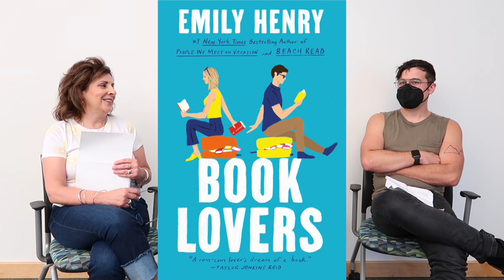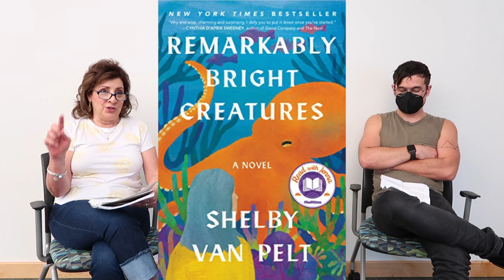Let's Get Lit! | Books To Read This Summer | S2 EP9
We’d love to hear suggestions or you can ask us for recommendations to mention in future episodes